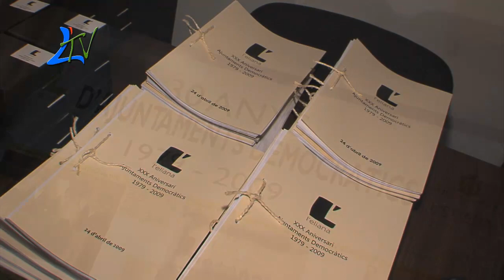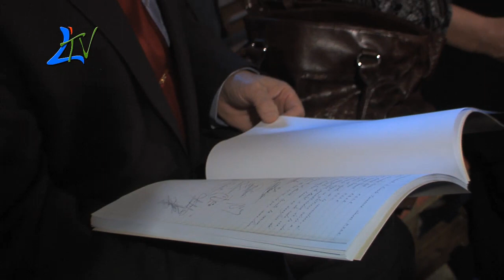XXX ANIVERSARI AJUNTAMENTS DEMOCRATICS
El 24 d´Abril es va celebrar a l´ajuntament de L´Eliana el xxx aniversari
del ajuntamen democratics 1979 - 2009.